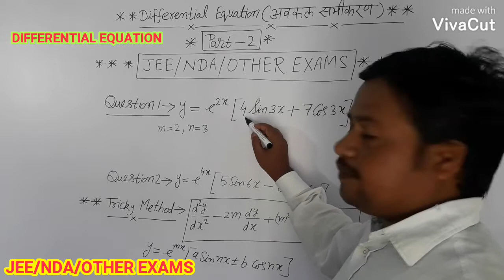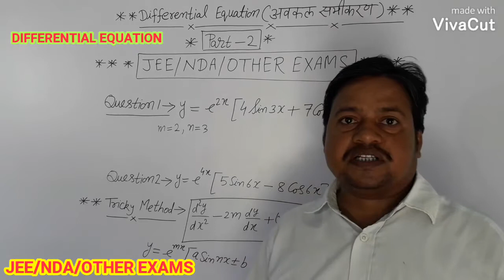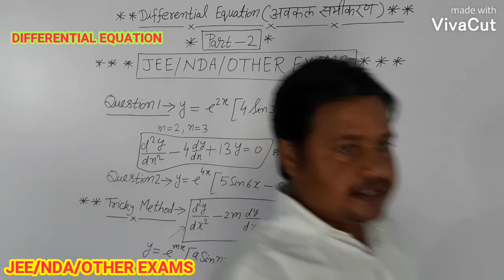JEE/NDA/OTHER EXAMS/DIFFERENTIAL EQUATION/PART -2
DIFFERENTIAL EQUATION